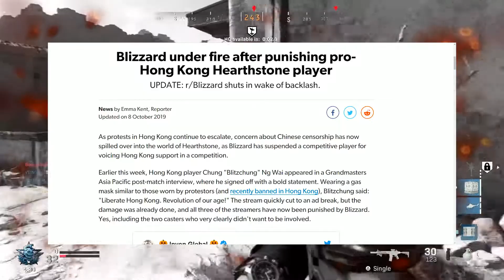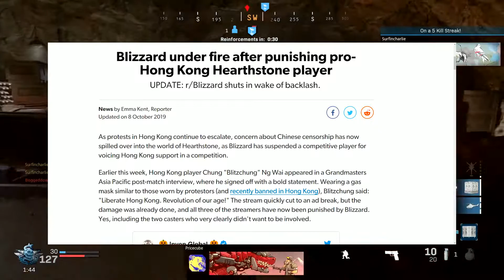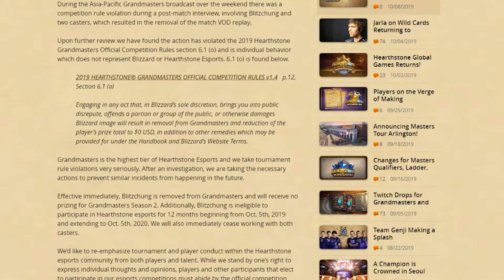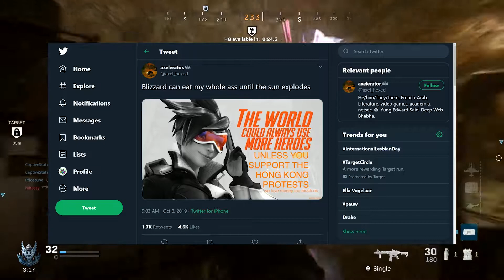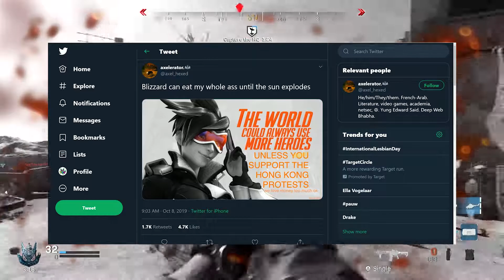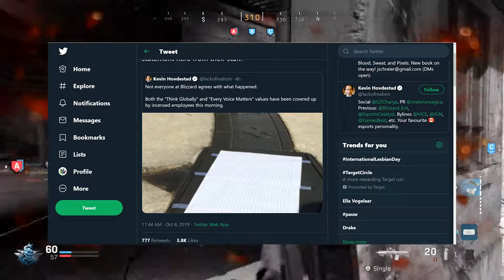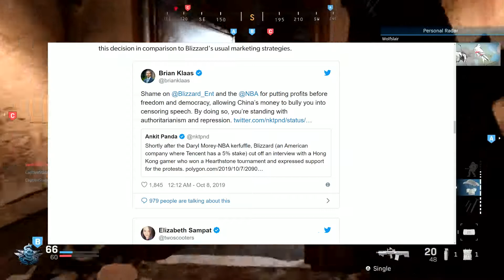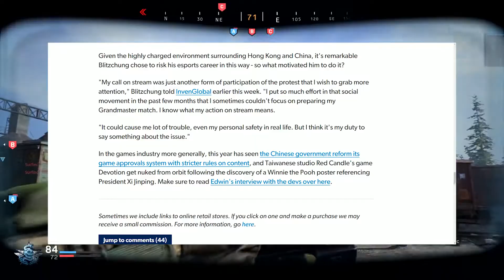Blizzard Sides With China Against Hong Kong Protests - Bans Hearthstone Player for Speaking Up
A hearthstone player chose to make a statement about the political struggles he faces in Hong Kong, and Activision Blizzard responded by banning him, taking his prize money, and firing the other people who were working the event for good measure. Players are pissed, and boycotts are beginning.

Hey there and welcome to HigherLevelGaming!
If you enjoy, please remember to